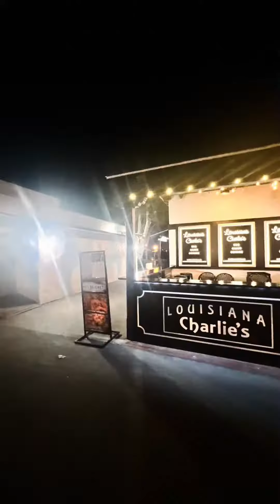Trip to San Diego was amazing!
Quick little video of our San Diego trip. I will make sure we go back much more often! I have forgotten how awesome San Diego is.